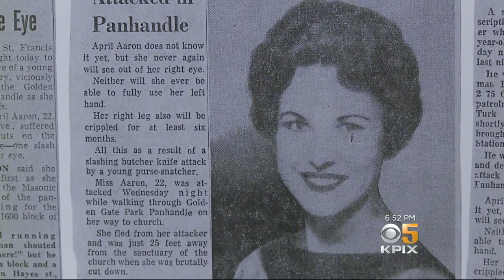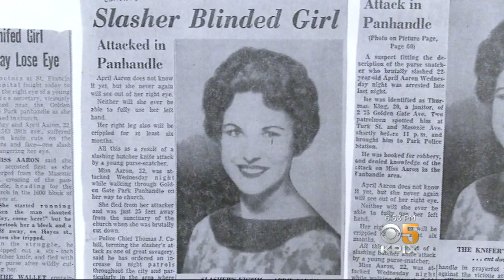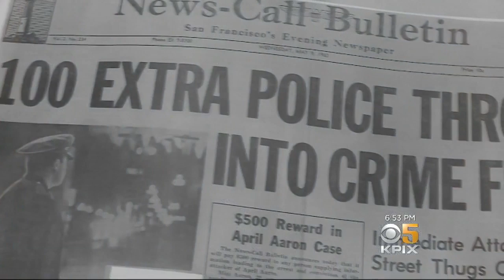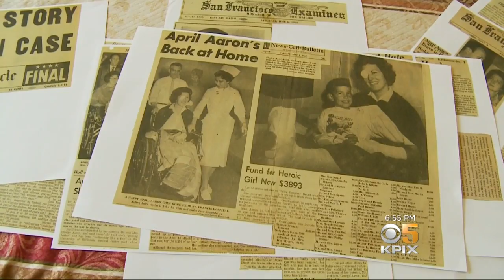Vicious Knife Attack Led to New Life and Mission for Young San Francisco Woman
In 1962, KPIX news captured a very different reality for 22-year-old April Aaron, who was horribly injured in a brutal attack. In a recent interview with April, she said, "I believe that I was spared and that I was healed so that I could live my life out and be able to do what I've been able to do in my life." Elizabeth Cook reports. (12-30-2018)